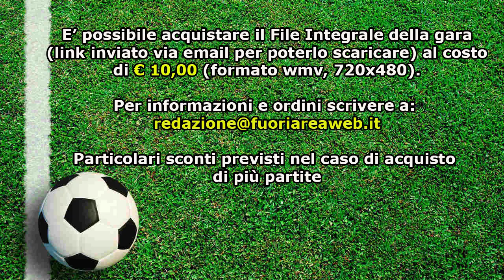ALLIEVI ELITE FASCIA B: Lodigiani - Pro Calcio Tor Sapienza 0-0